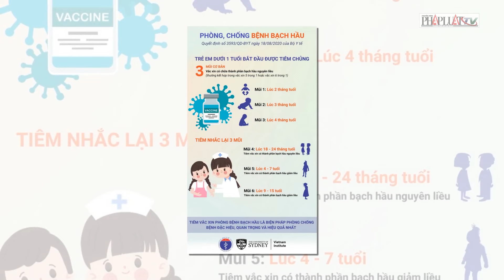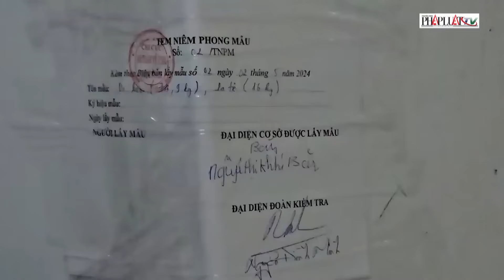8 trong 15 người có kết quả xét nghiệm âm tính sau khi tiếp xúc với nữ sinh mắc bệnh bạch hầu - PLO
PLO | Trung tâm Kiểm soát bệnh tật (CDC) tỉnh Bắc Giang cho biết, tính đến sáng 9/7, đã có kết quả xét nghiệm cho 8/15 trường hợp tiếp xúc gần với nữ sinh mắc bệnh bạch hầu tại địa phương. Trong đó, 8 mẫu có kết quả âm tính, 7 mẫu còn lại đang chờ kết quả. 15 trường hợp này đều đang được cách ly y tế tại phòng trọ, theo dõi sức khỏe và được điều trị dự phòng bằng kháng sinh trong vòng 7 ngày. Họ cũng sẽ tiếp tục theo dõi sức khỏe trong vòng 14 ngày kể từ lần tiếp xúc gần nhất với bệnh nhân.